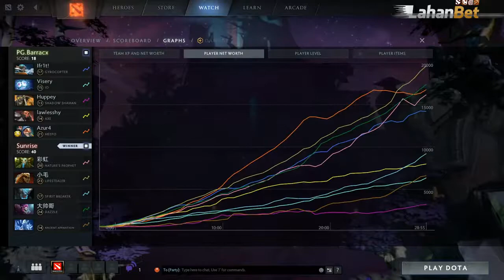PG BARRACK VS SUNRISE - ASIAN GOLD COMPETITION SEASON 2 GAME 1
INDO TEAM VS CHINA TEAM !